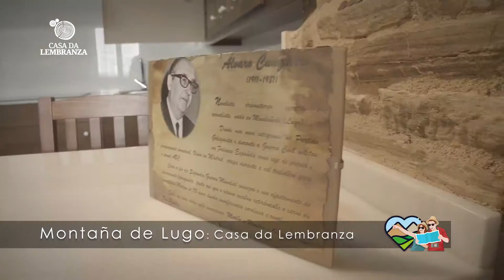Casa da Lembranza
Casa rural en Fonsagrada formada por varios apartamentos. En pleno camino primitivo de Santiago. En el municipio de Fonsagrada rodeada de naturaleza y con muchas actividaes y rutas a su alrededor. Situada en la Reserva de la Biosfera Rio Eo y Terras de Burón, la Red Natura 2000 y el Geodestino Ancares O Courel.